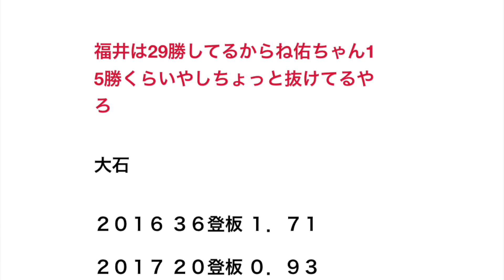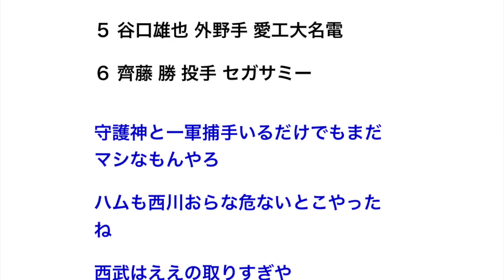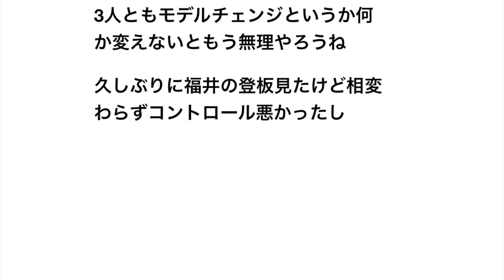福井優也、大石達也、斎藤佑樹 【野球】